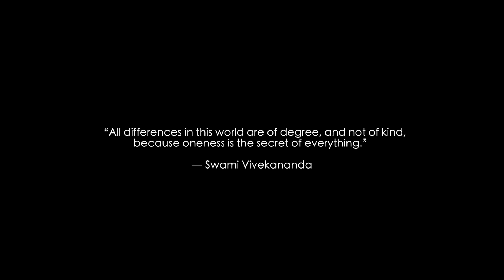ONENESS | A Message to the Humanity | Avex Dhillon | Short Film 2020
"All Differences in this world are of degree, and not of kind, because ONENESS is the secret of everything"
- Swami Vivekananda

A Short film for "Humanity"

An AVEX Film

Director/DP/Editor: Avex Dhillon
Actors: Shivam Sharma & Akshita Sharma
News Credits: Aaj Tak